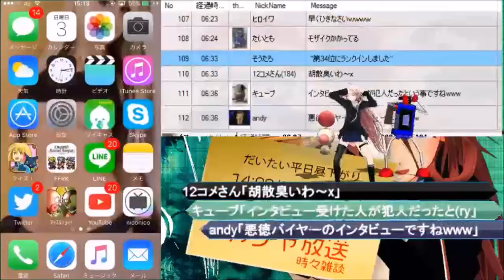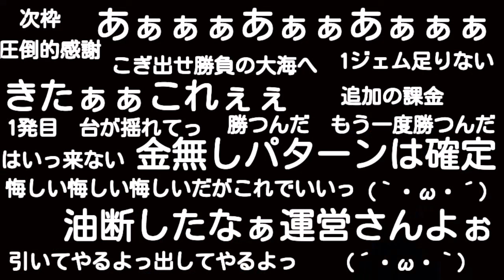FFRK オーバーフローフェス 第五弾